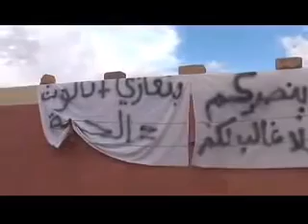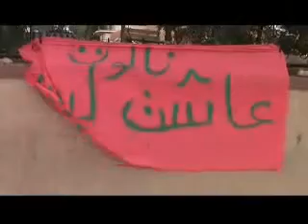ثورة 17 فبراير امازيغ ليبيا | مدينة نالوت يوم 17-2-2011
Libya, city of Nalut, 17 february 2011, Berber amazigh civilian population demonstrating against the regime and joining the "17 February Revolution" to oust dictator Muammar Al-Qathafi.